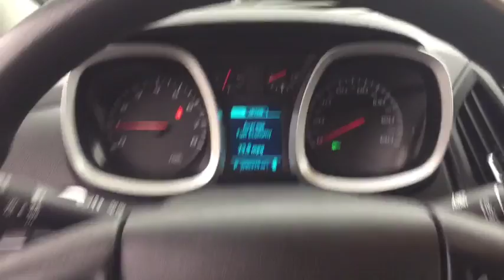2014 Chevrolet Equinox Fall River, Dartmouth, New Bedford, Wareham, MA, Tiverton, RI 14549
Silver Ice Metallic  2014 Chevrolet Equinox available in Fall River, Massachusetts at Prestige Auto Mart 1. Servicing the Dartmouth, New Bedford, Wareham, MA, Tiverton, RI area.

All Wheel Drive. Need gas? I don't think so. At least not very much!